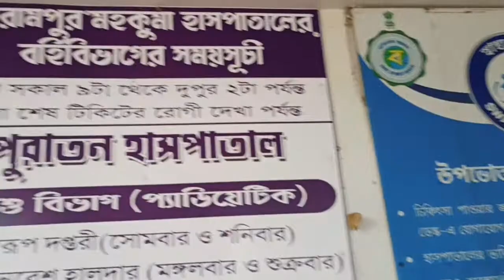gangarampur kaldighi hospital outdoor short video ☝️ ☝️